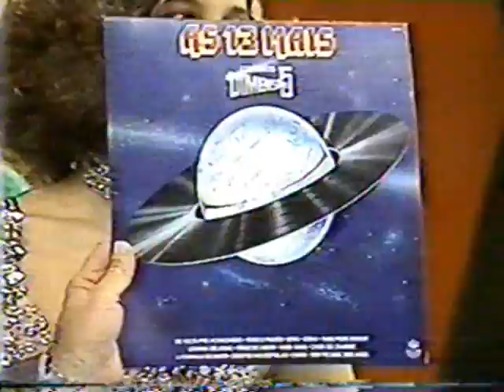Dimensão 5 -TV Raul Gil 1